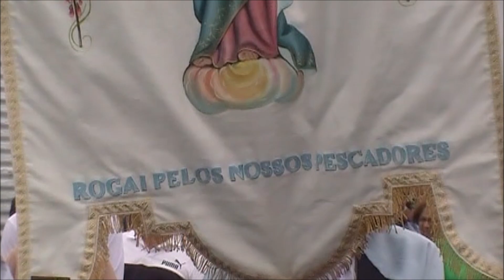FESTA DE NOSSA SENHORA DA BOA VIAGEM 2023 AREIA LARGA PICO ACORES PORTUGAL EUROPA